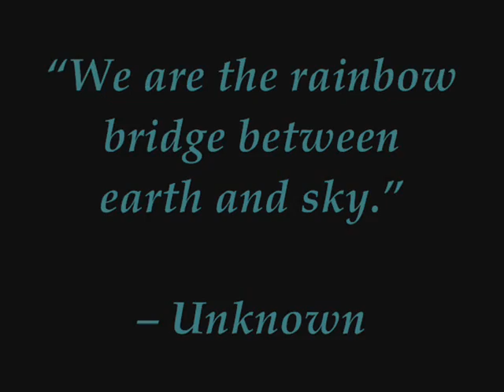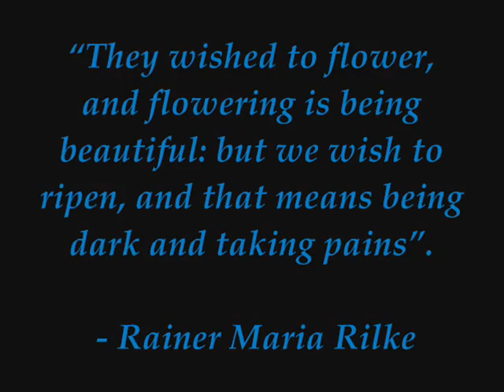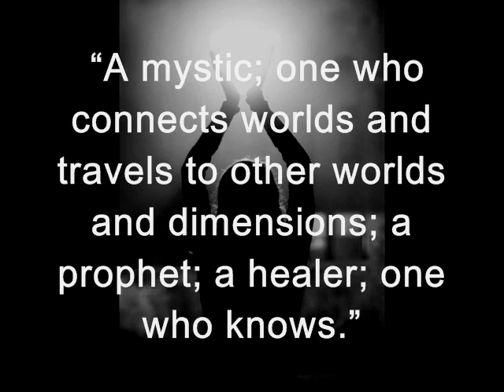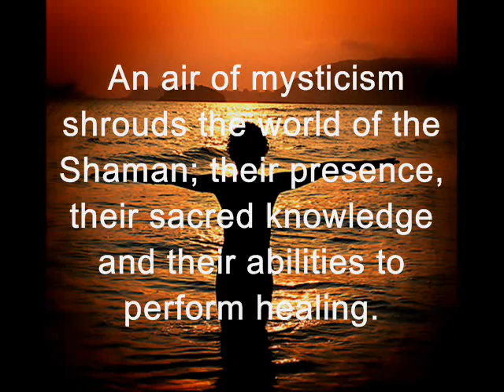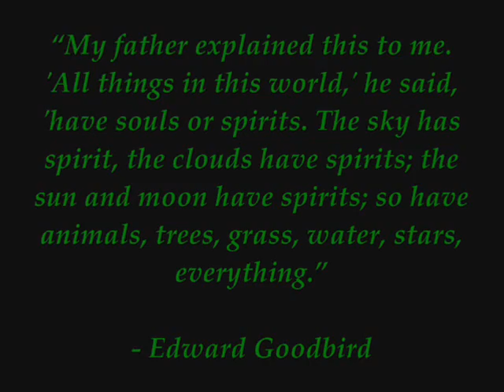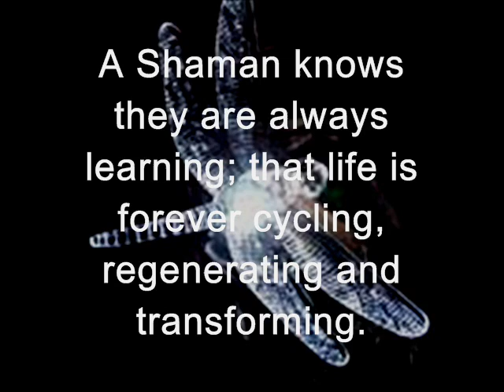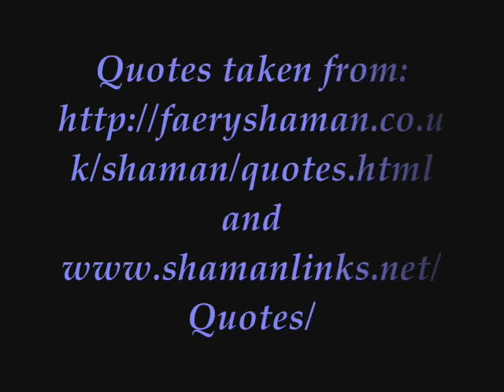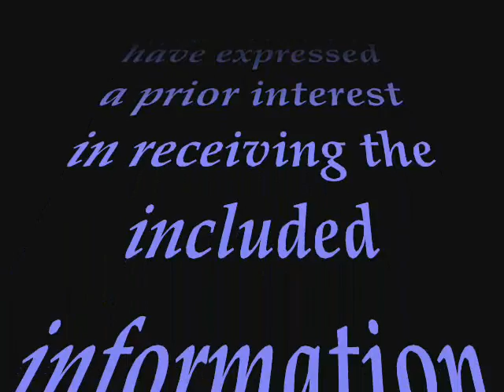Who Are The Shaman: Part I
This is a slightly changed version of the already uploaded one by a similar name.  (I did not delete the original version for some have already linked to it but, personally, I humbly prefer this version.)

This is the history of the shaman; who they are, where they originate from, how shamanism is viewed and the present day shamanic gurus listed who are responsible for making this mystical and amazing healing practice (among other things) available to the general population.

I pray you enjoy and that I did justice to those whose practices I revere.

Mitaku Oyasin
~Alison~